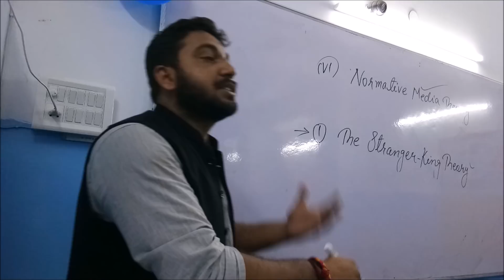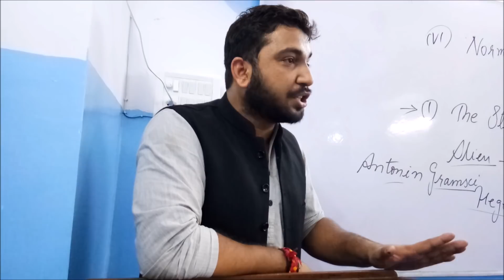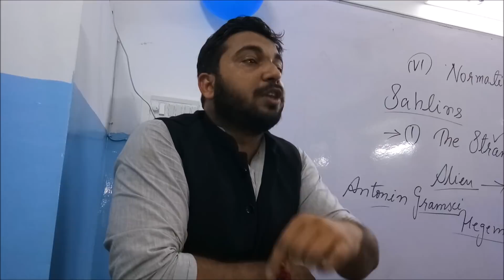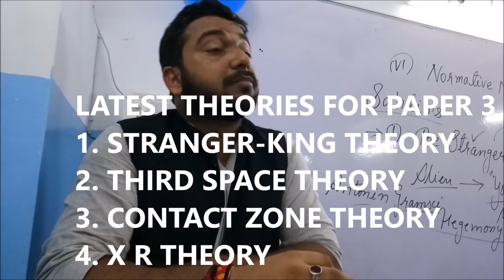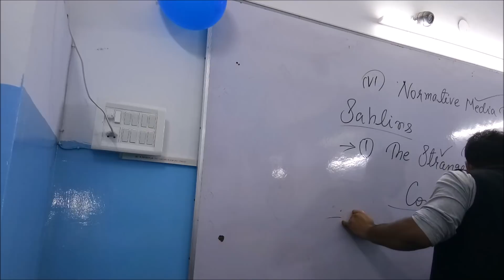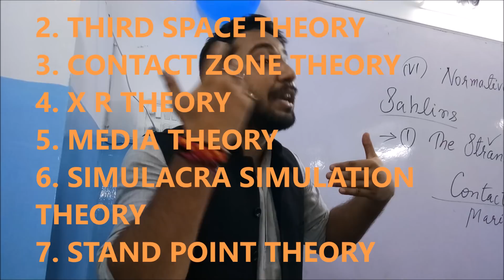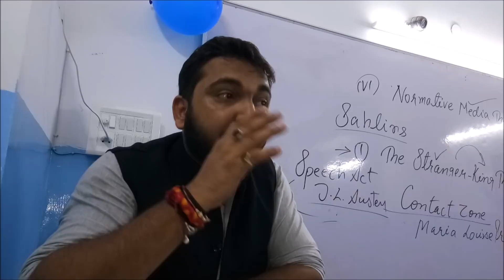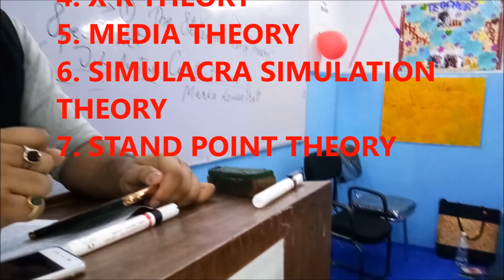very latest LITERARY THEORIES for ugc net english july 2018 . TO JOIN SPECIAL BATCH.8587035827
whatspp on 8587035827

we at super 20 batch are highly committed to give the  best to our students thats why the great name in ugc net jrf stream mr,vineet pandey has  started taking exclusive classes in evening to support the students with latest topics which are mostly ignored by students.